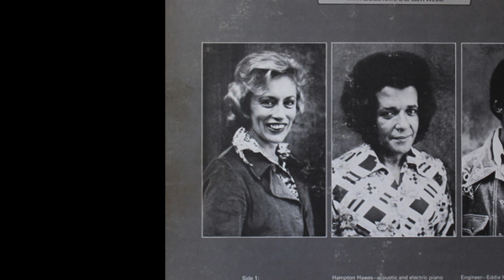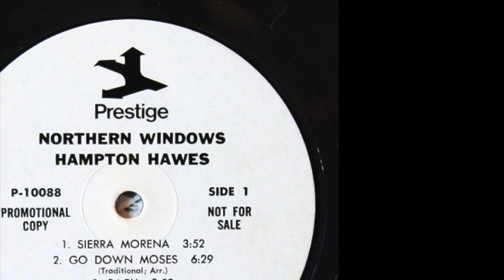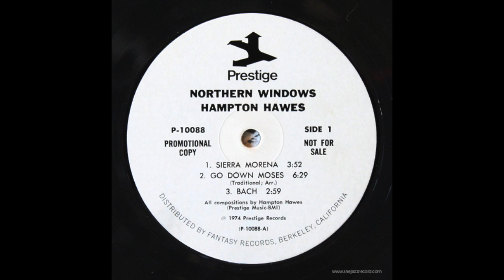Hampton Hawes - Go Down Moses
Recorded from the original vinyl release.

Hampton Hawes - Acoustic & Electric Piano
Carol Kaye - Electric Bass
George Bohanon - Trombone
Allen DeRienzo - Trumpet
Snooky Young - Trumpet
Jackie Kelso - Saxes & Flutes
William Green - Saxes & Flutes
Jay Migliori - Saxes & Flutes
Spider Webb - Drums

From "Northern Windows"
1974 - Prestige Records